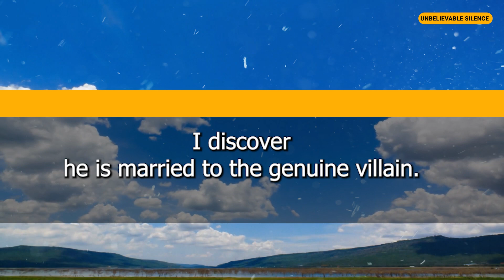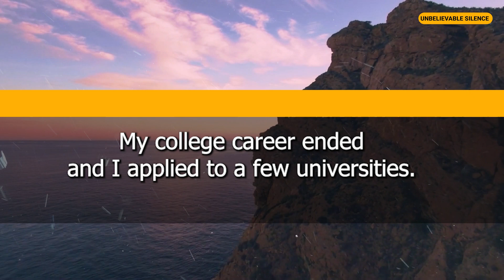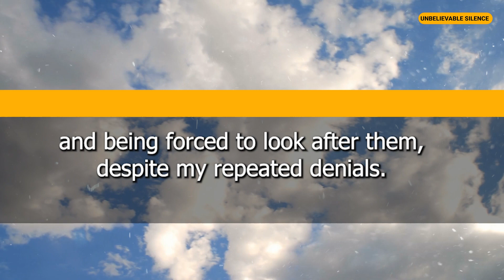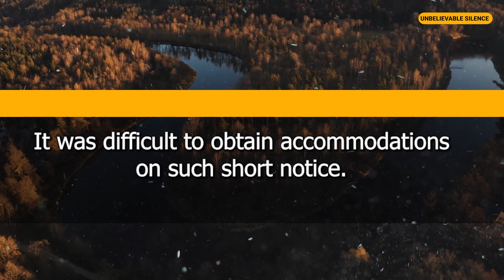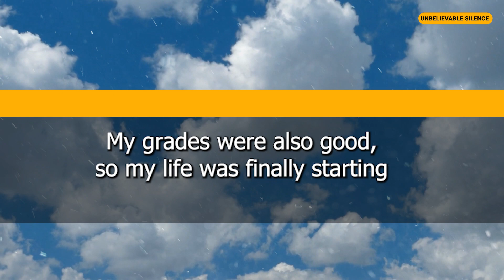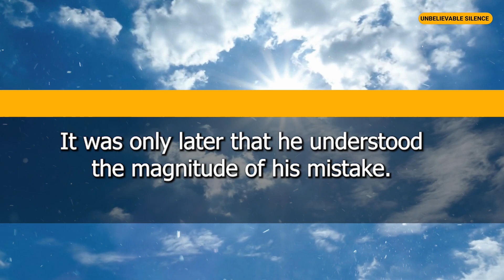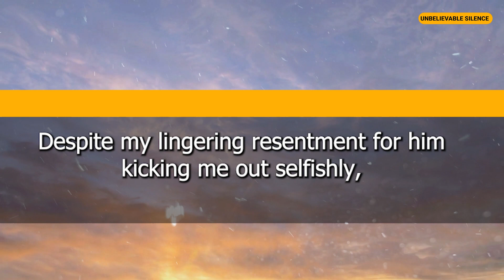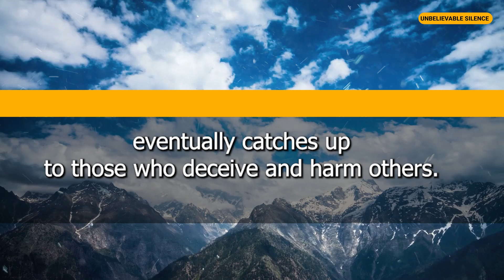I Caught My Dad And Stepmom Treating Me Like A Servant I Moved Out And They Begged Me To Come Back